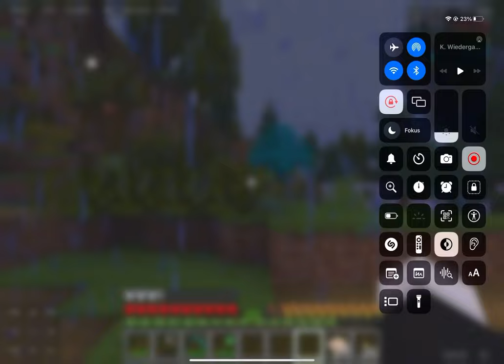Playing on my iPad pro my 100 mods mod pack